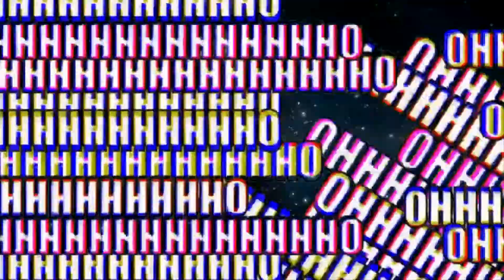Trashtalk und Fails in CS:GO 2015/2016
Ich habe mich vom YouTuber "SovietWomble" inspirieren lassen und aus ein paar älteren Shadowplay-Mitschnitten ein kleines neues Video für meinen momentan eher weniger aktiven Kanal gezaubert, da ich mich gerne mal an dieser Art des Editings probieren wollte. Gerade dieser "Text-folgt-Objekt/Mitspieler" Effekt ist zumindest so wie ich es mache unglaublich aufwendig, da man für eine flüssige Bewegung für eine Sekunde Video dreißig mal den Text neu positionieren und verändern muss, aber auch die auf's Wort passenden Untertitel sind sehr zeitfressend. Trotzdem hatte ich unheimlich Spaß bei der Bearbeitung des Videos und habe nur für diese 6 Min sehr viele Stunden über einige Tage investiert. Ich hoffe die ganze Mühe lohnt sich bei diesem Projekt! Über Bewertungen und Kommentare würde ich mich sehr freuen :)

Danke ♥